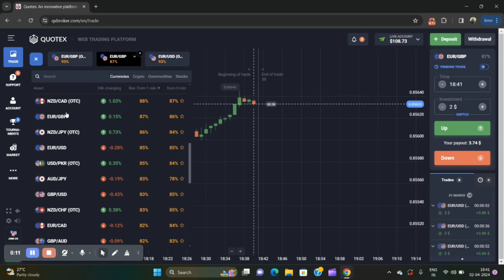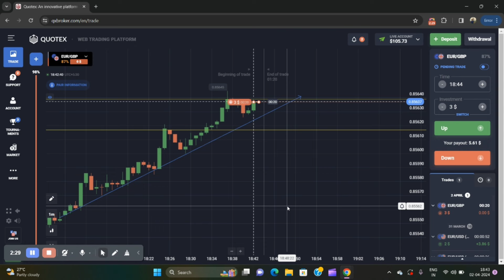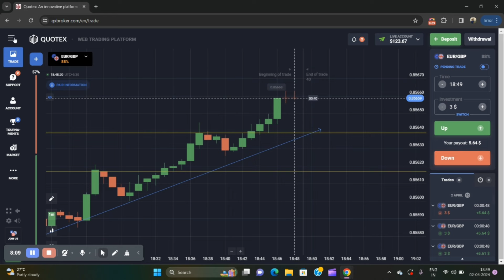Day - 7 50$ To 5000$ Series | Quotex Trading Strategy